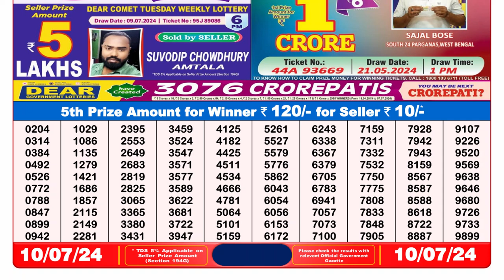🔴Dear Lottery Sambad Live 8pm today 10.07.24 Nagaland State Lottery Result